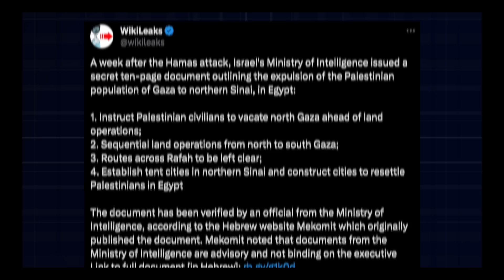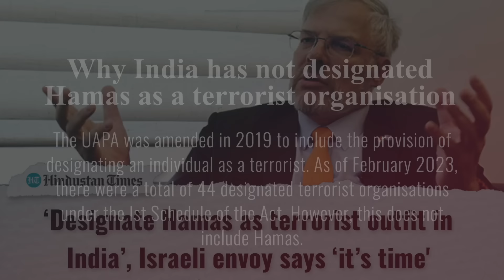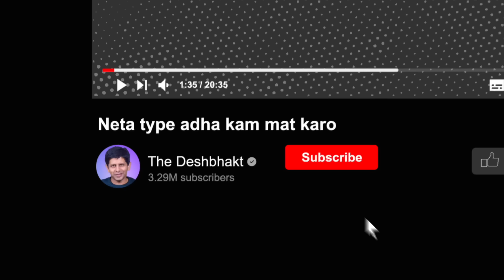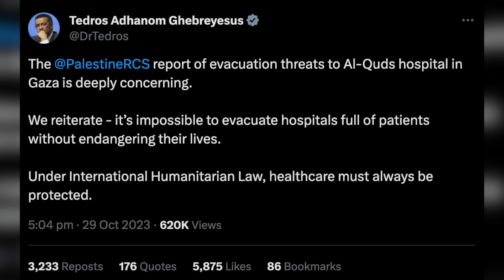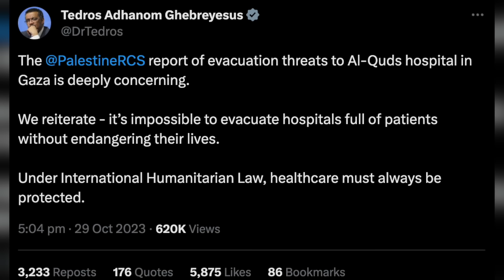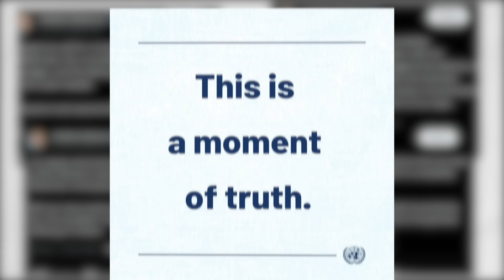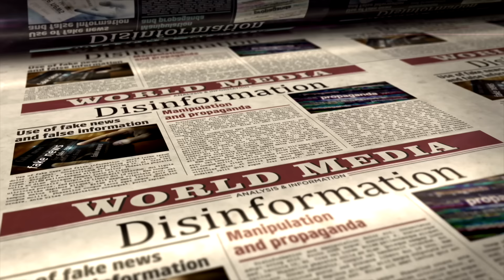Why UN is Watching Helplessly as Israel Continues To Bomb Palestinians | Akash Banerjee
Can the UN be officially declared as dead? Israel mocks it - the world powers don't listen to it - the Secretary General of the UN is reduced to tweeting for peace. The mighty UN cannot even get a ceasefire resolution passed successfully and even gets scolded by Israel.
Can this madness stop - should we do our bit? - because one month into this war - UN has clearly failed.

What is happening in Gaza now is not an 'anti-terror' op by ANY stretch of the imagination.

Credits :
Script - Akash
Graphic- Mehul
Thumbnail- Khursheed
Editor : Khursheed & Ritam
Associate Producer- Sarthak
Producer : Sahil